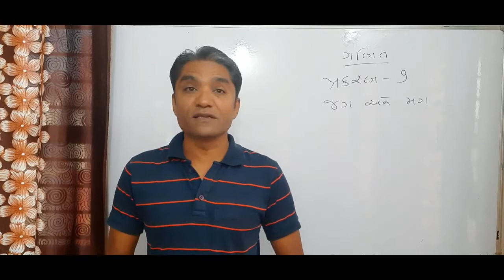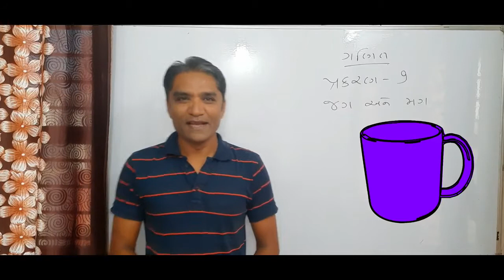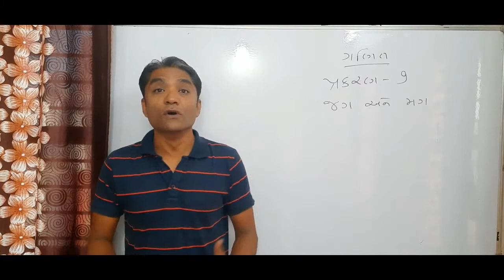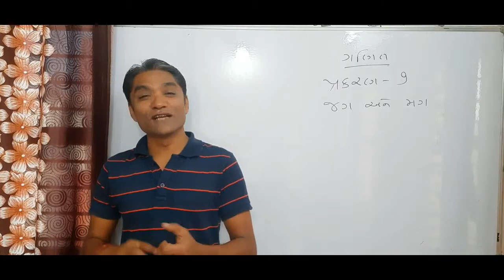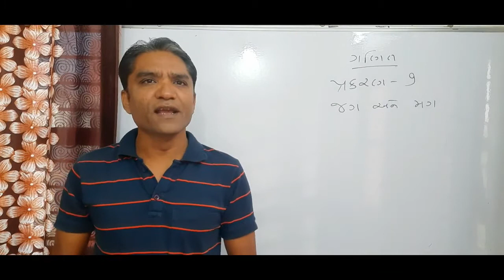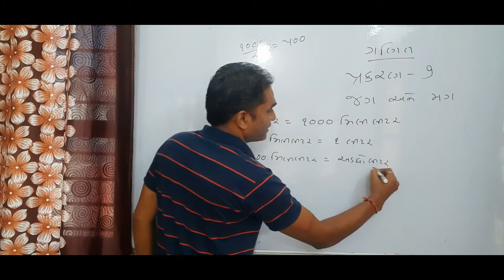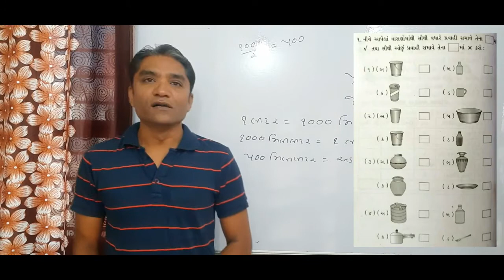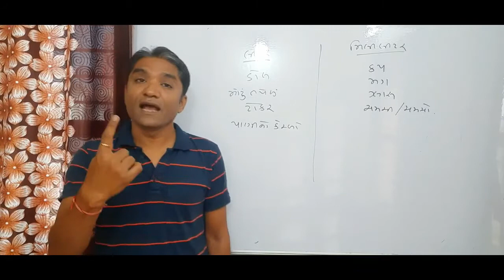જગ અને મગ, ભાગ 1, પ્રકરણ 7, ધોરણ 4, ગણિત | Std 4, Maths, Jag ane Mag, Chepter 7, Episode 1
STD 4 MATHS, JAG AND MAG, EPISODE 1, CHEPTER 7

PRACTICE PDF PAGE DONLOAD NOW CLIKE HERE -